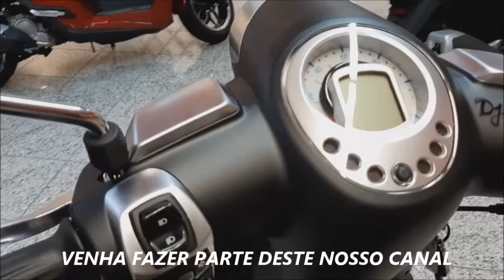PEUGEOT DJANGO 125 NOVO MODELO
estrela.dias.motos

Morada
Av. Villagarcia de arosa 1060
4450-300 Matosinhos